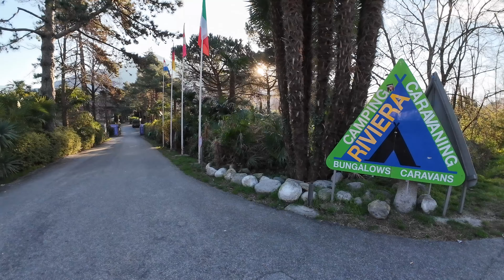Van Roadtrip der Sonne entgegen - Rundgang Camping Riviera Cannobio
In unserem heutigen Video zeigen wir Euch den Campingplatz Riviera in Cannobio am Lago Maggiore. Diesen haben wir zu Beginn unseres Van Roadtrips der Sonne entgegen für 2 Nächte genutzt.

Es ist ein guter Ausgangsort für vielerlei Aktivitäten und zum Besuch des Ortes Cannobio.